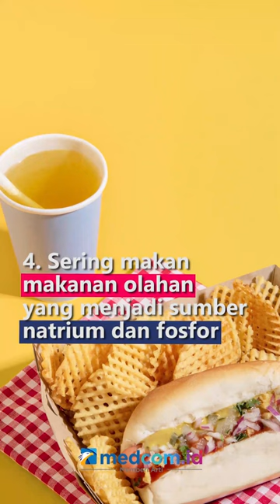MEMBAHAYAKAN FUNGSI GINJAL, HINDARI 7 KEBIASAAN HIDUP INI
Ginjal memiliki peran untuk membantu menghilangkan limbah dan cairan ekstra dari tubuh serta menghilangkan asam untuk menjaga keseimbangan air, garam, dan mineral yang sehat. Ada banyak kebiasaan sehari-hari yang dapat merusak ginjal:
1. Sering mengonsumsi obat pereda sakit
2. Diet tinggi sodium meningkatkan tekanan darah dan membahayakan ginjal
3. Kurang waktu tidur
4. Sering makan makanan olahan yang menjadi sumber natrium dan fosfor
5. Kurang minum air putih
6. Banyak makanan tinggi gula
7. Merokok dan minum alkohol berlebihan